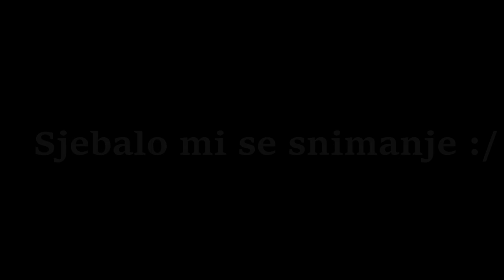𝓑𝓪𝓵𝓴𝓪𝓷 𝓢𝓬𝓱𝓸𝓸𝓵 ~ 𝓢𝓮𝓿𝓮𝓻𝓲𝓷𝓪 ~ 𝓡𝓸𝓴𝓪𝓷𝓳𝓮 [ MINI MONTAGE ]